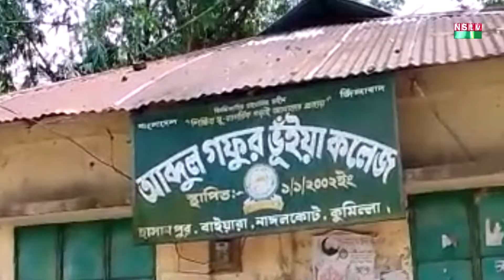নাঙ্গলকোটে ধ*র্ষন মা/মলার আসা_মী আ*টক nangalkot NS TV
Accused in Nangalkot rape case arrested